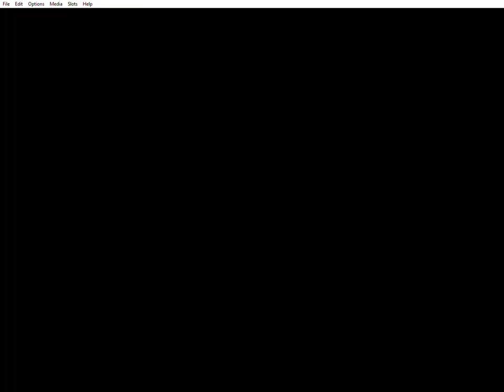Pole Position: Grand National Track (Intellivision Emulated)